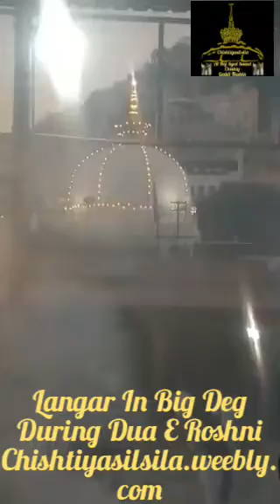Ajmer Sharif Dua E Roshni (Lightining Of Dargah Sharif) Deg Langar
DUA E ROSHNI - It is almost 8 century old ritual of lighting (Lights On) of the Aastana and Dargah premises before the Magrib Azan, which is carried out by Khuddam E Garib Nawaz and it is still ongoing with Noor and Blessing of Allah SWT at Darbar E Khawaja Garib Nawaz (RA) and during this rituals the Khuddam E Khawaja recite this Dua E Roshni daily at the fixed time.

Dua and Blessing of Khawaja Garib Nawaz (RA) from Ajmer Sharif.

Duago;
Sahibzada Syed Saaed Chishty